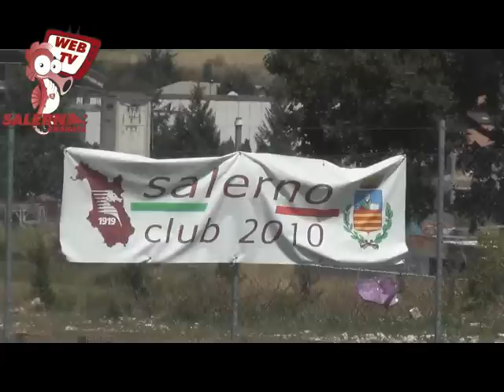Quarto giorno di ritiro a Cascia